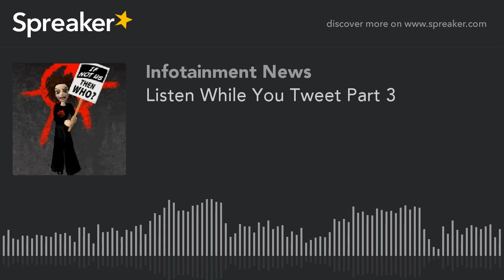Listen While You Tweet Part 3 (part 2 of 6)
Listen while you tweet. Inspiring words and clips to listen to while you tweet CDCwhistleblower. Keep tweeting and retweeting to achieve our goal of 1 billion impressions with the CDCwhistleblower. This podcast is NOT suitable for people under 18.